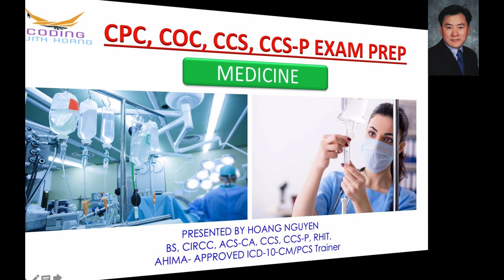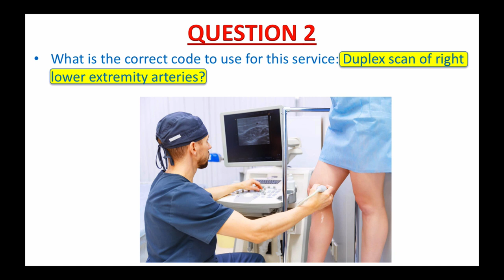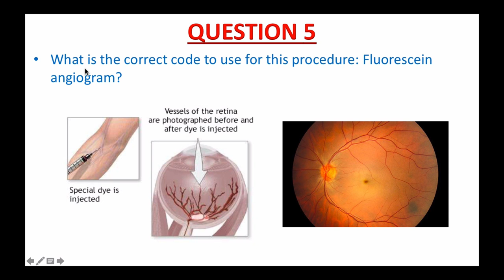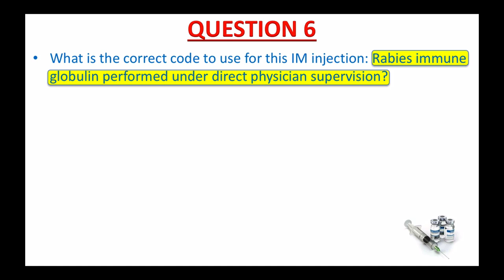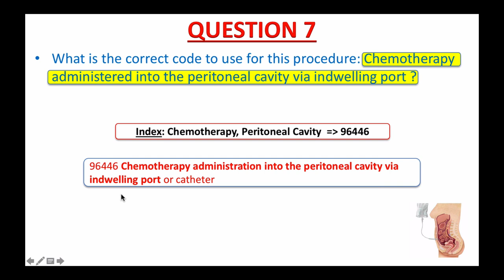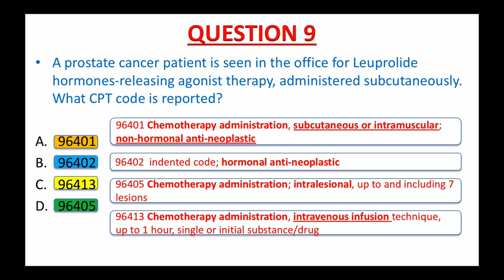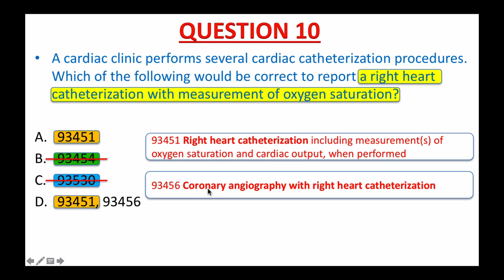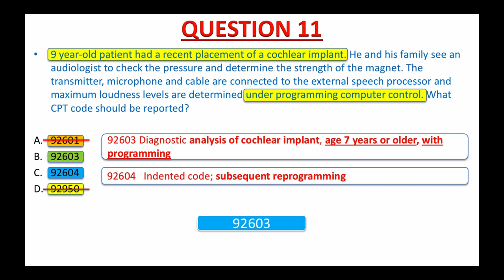CPC, COC, CCS, CCS-P EXAM PREP - MEDICINE SECTION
In this video, you will learn how to code services and procedures related to the medicine section. What you learn from this video not only prepares you for the CPC, COC, CCS and CCS-P exams but also for the real world coding practices.

To register for a FREE coding training class, please visit my